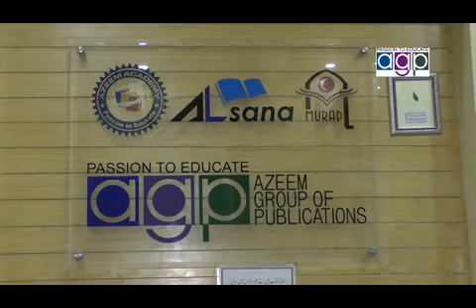Ijaz Shah MNA PTI Talking With Saleem Butt Nizam Tv